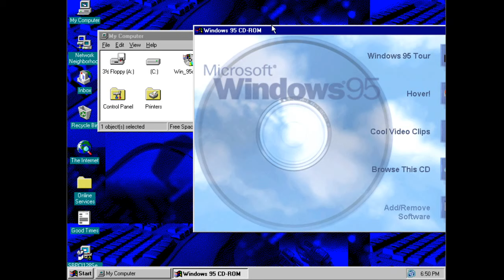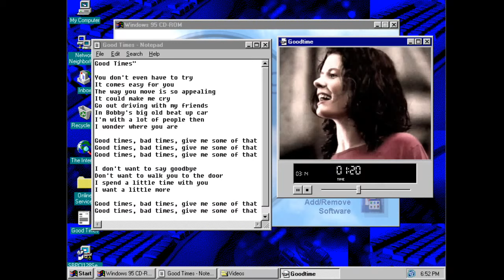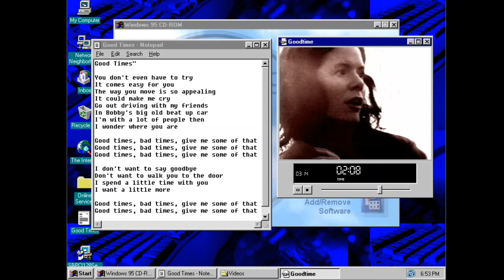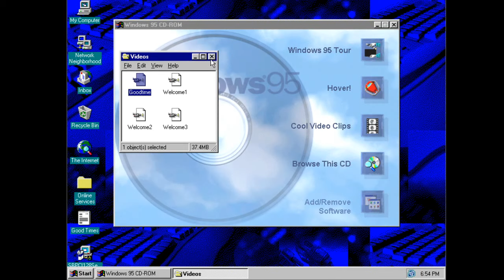The song in Windows 95 (OSR1/2) CD - Good Times - Edie Brickell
You don't even have to try, It comes easy for you, The way you move is so appealing, It could make me cry, Go out driving with my friends, In Bobby's big old beat up car, I'm with a lot of people then, I wonder where you are...  Good times, bad times, give me some of that...
Good times, bad times, give me some of that

Don't want to walk you to the door
I spend a little time with you
I want a little more